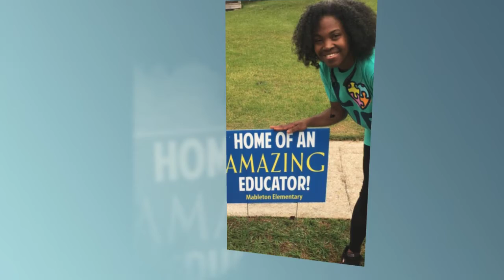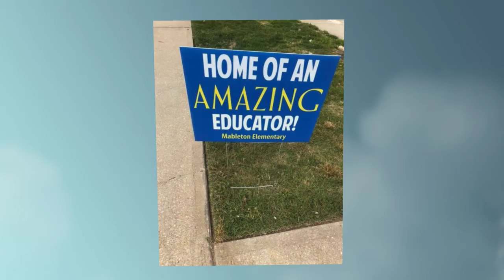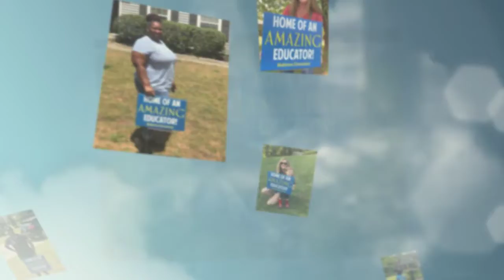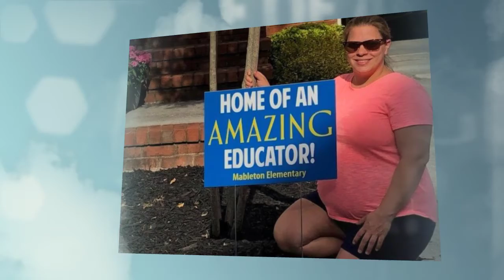Amazing Mableton Teachers